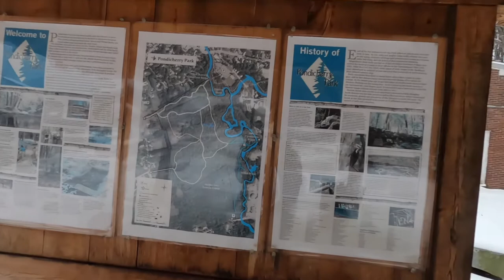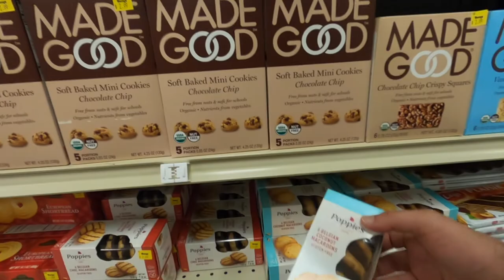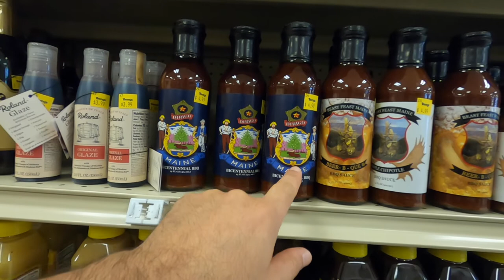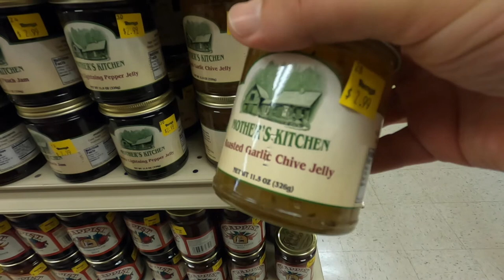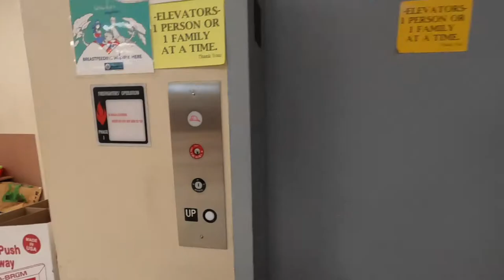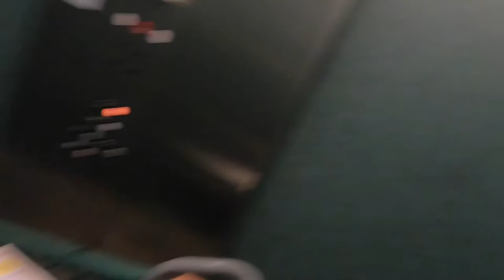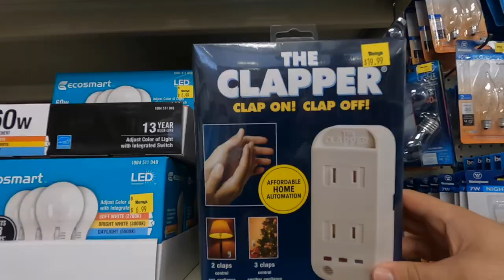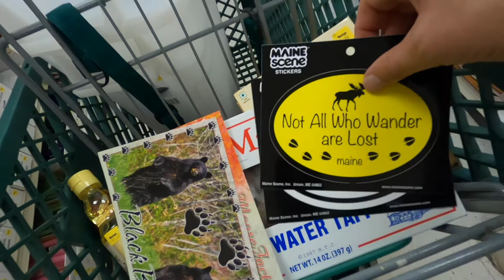RENYS: A MAINE ADVENTURE! Bridgton, Maine store. Shopping for post-holiday deals. And maple mustard.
Renys! If you’re from Maine, you can sing the next bar of this jingle faster than a chickadee dee-dee-dees. In fact, now you can’t unhear it. It’s stuck there, like the way maple candy sticks to your hands.

If you’re from away and visiting, Renys is the place to shop for great souvenirs. It’s also the place to go for good winter gear if a trip to Bean’s isn’t in your budget. From gloves to boots, Renys will have it in stock.

I picked the Bridgton location because it’s the first one I ever went to.

T-shirt? Hoodie? Mug? Sticker? Yes, Please! Every purchase helps keep Ernie's Journeys funded, and makes you look good! Pick up a fine Ernie's Journeys product

Like and Sub and Bell to be notified of future videos!